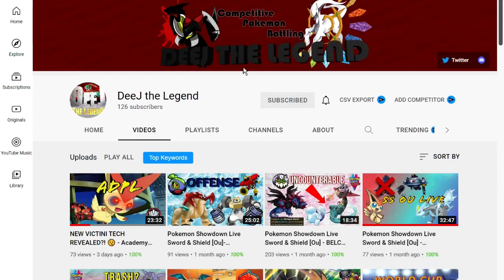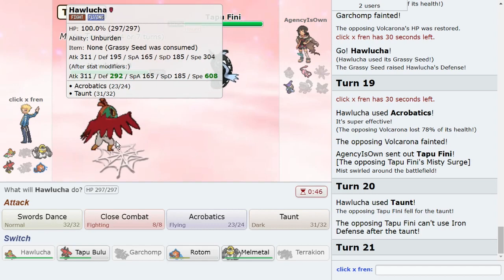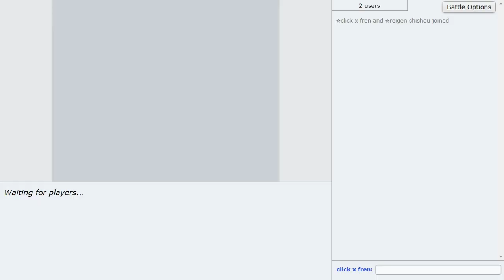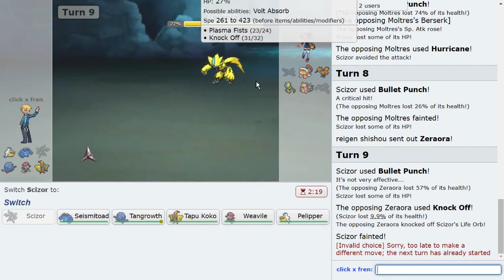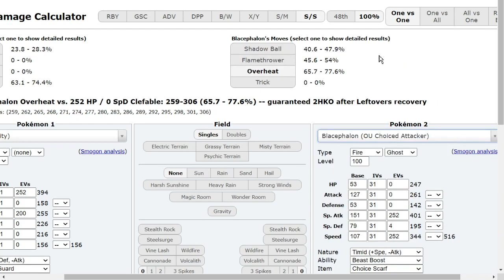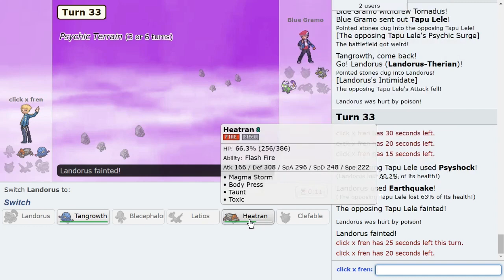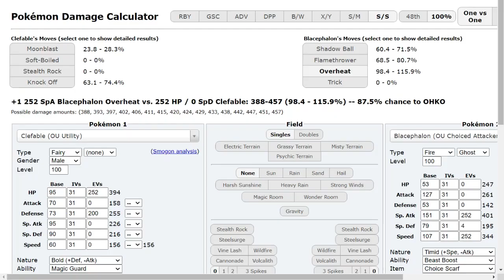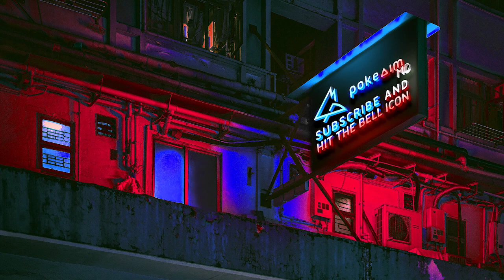1830+ CHOICE BAND GARCHOMP AND SCIZOR DESTROY OU HIGH LADDER on Pokemon Showdown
Using a bunch of teams today with some fun sets like Choice Band Garchomp and Swords Dance Life Orb Scizor on the OU High Ladder!
We also have a new face on the channel, Deej, so make sure you go to his channel and drop a sub! Hope you guys enjoy this Pokemon Sword and Shield OU Pokemon Showdown live!

00:00 A new face on the channel, Deej!
01:25 The Return of the Tapu Bulu Hawlucha core!
12:25 Life Orb Scizor Rain vs Double Galarian Birds!
21:20 Choice Specs Blacephalon is insane!
35:05 The Final Game with Choice Band Garchomp!

asfgerthrrth Enjoy!